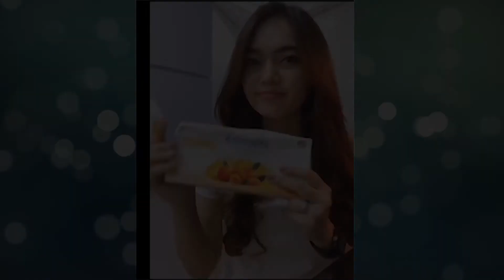MANGGA PENURUN BERAT BADAN. TURUN 5Kg !!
MINUMAN DARI MANGGA PILIHAN ,TURUN HINGGA 5Kg LEBIH DALAM 1 BULAN.

Minuman dengan bahan dasar mangga ini memiliki manfaat sangat banyak. Terutama dalam menurunkan berat badan orang yang kegemukan, turun beberapa kilo setelah rutin pemakaian selama 1 hingga 2 bulan .Semua itu berkat minum Aritmatika ini, karena kandungan serat mangga dan serat gandum yang sangat tinggi . Serat itu baik untuk menurunkan berat badan dan sangat efektif. Buruan kamu yang ingin langsing ,minum sekarang juga !!

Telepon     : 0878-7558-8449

Info pembelian lihat di link dan bio kami ya atau hubungi sosmed dan WA di atas :)